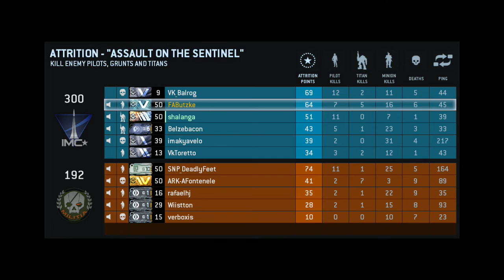Titanfall - Campaign (Assault on the Sentinel 6) [Portuguese Commentary]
I've been playing Titanfall since last year's July-August. After reaching Rank Diamond, people have been calling me a 'cheater' one too many times, so, I decided to start recording my games. Hope you enjoy it.

PS: These are not even among my "Best Gameplay Moments Ever", since I recorded all games in sequence and whether we won or lost the game. Still, I've done some pretty nasty things to the opposition nonetheless...